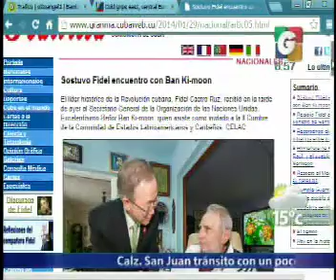En vivo desde - Nacionales - En tiempo Real - Internacionales - Deporte Nacional